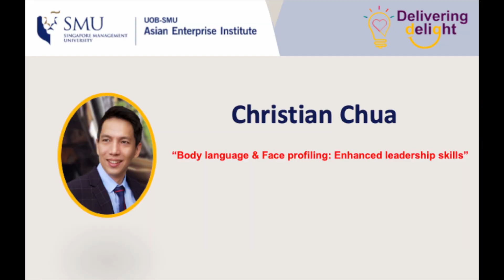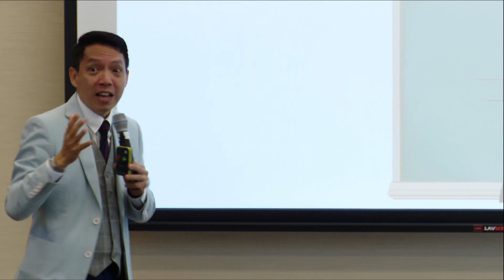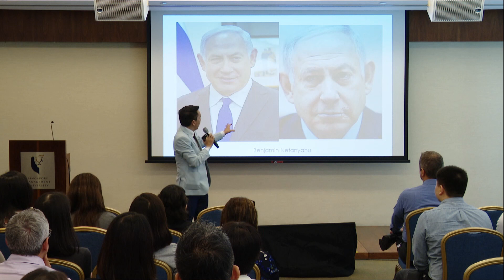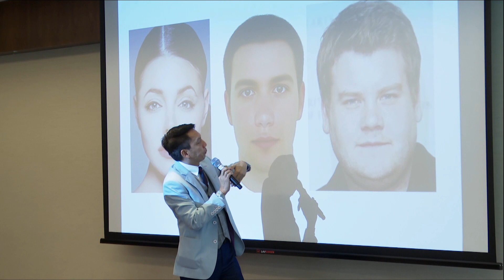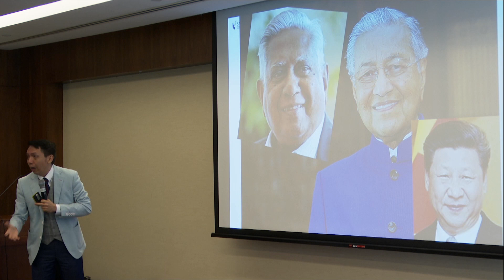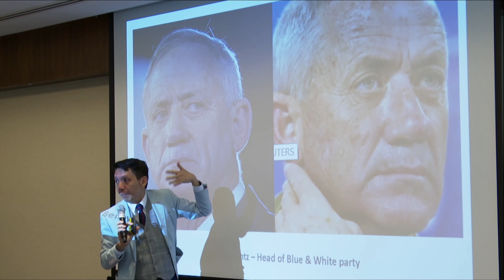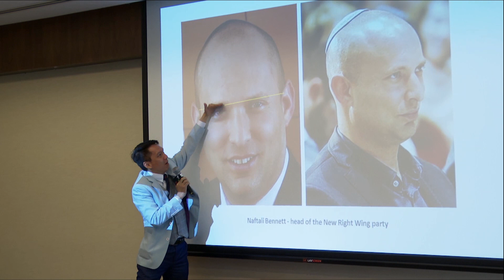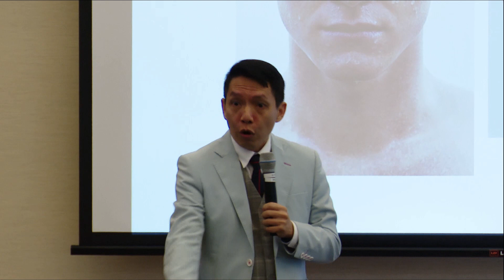Fascinating Face reading. Full version!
Learn how to read people and achieve a clear advantage in life. Know when to pull back and cut your losses. Know how to pick the friendliest people during a networking session. …and so much more.

The trainer is a world-class expert in Body Language and Face profiling who travels regularly to different parts of the world to speak on this topic.

The trainer, Mr Christian Chua, is a professional speaker whose career spans over two decades. He has appeared on BBC, Channel News Asia, Aust CH 7, Philippines broadcast Corporation, Brunei Times, The New Straits Times, and many other mass media.